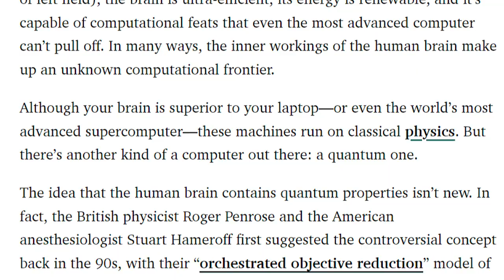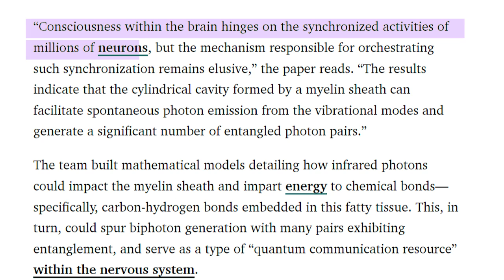Do quantum effects in the brain create consciousness?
New research suggests quantum entanglement in neurons drives the formation of consciousness in our brains.  But what does this mean and how real is it?